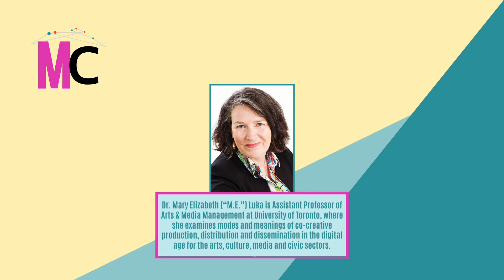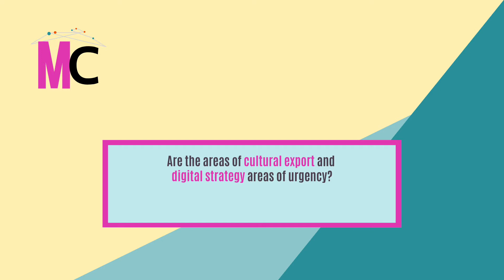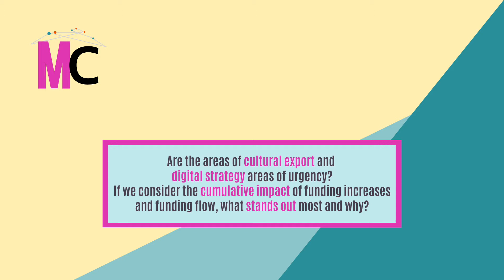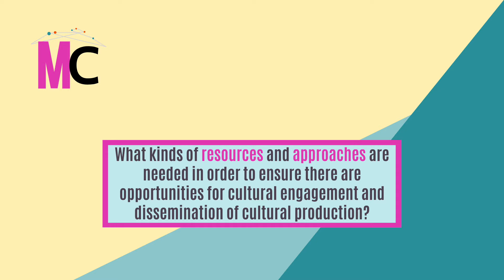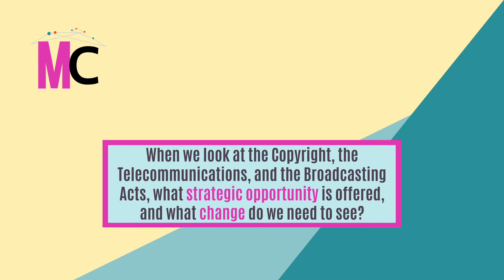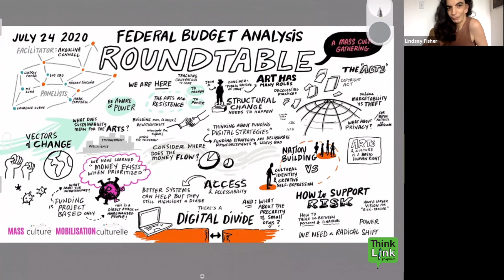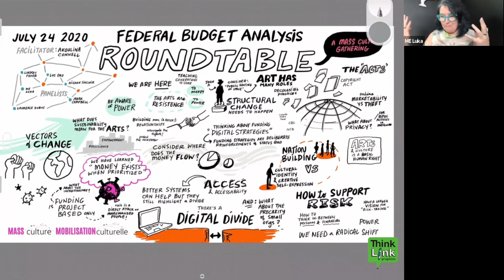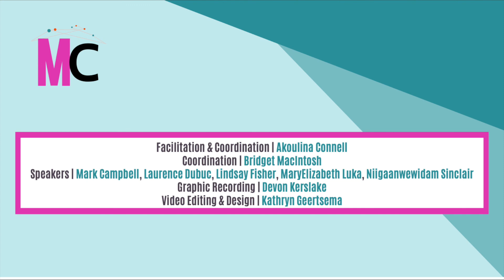Current Climate: An Analysis of the Arts Roundtable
Mass Culture, through funding from the Canadian Conference of the Arts, is dedicated to conducting a federal budget analysis on an annual basis.

The roundtable for Mass Culture's inaugural Federal Budget Analysis was coordinated by Akoulina Connell, who also facilitated the discussion, and Bridget MacIntosh. Participants in the discussion were Mark Campbell, MaryElizabeth Luka, Loc Dao, Lindsay Fisher, Laurence Dubuc, and Niigaanwewidam Sinclair. Graphic recording by Devon Kerslake, ThinkLink Graphics.

Due to delays resulting from, and issues surrounding, COVID-19, the panel discourse shifted to examine the current climate in the arts sector. The accompanying paper, written by Akoulina Connell, depicts this moment in time, reflects on recent funding commitments by the Canadian government and other funding bodies, and specifies opportunities for change.

Facilitation & Coordination | Akoulina Connell
Coordination | Bridget MacIntosh
Speakers | Mark Campbell, Laurence Dubuc, Lindsay Fisher, MaryElizabeth Luka, Niigaanwewidam Sinclair
Graphic Recording | Devon Kerslake
Video Editing & Design | Kathryn Geertsema